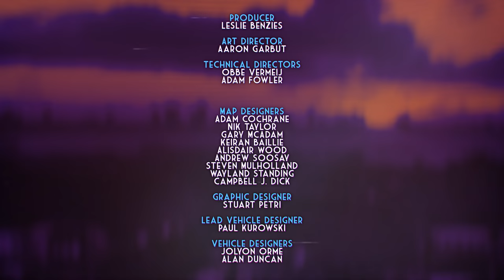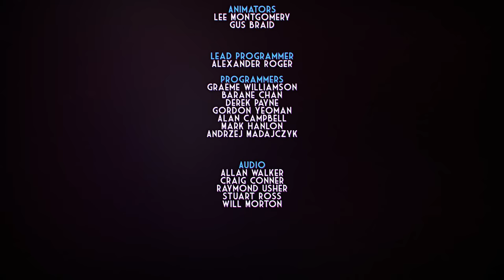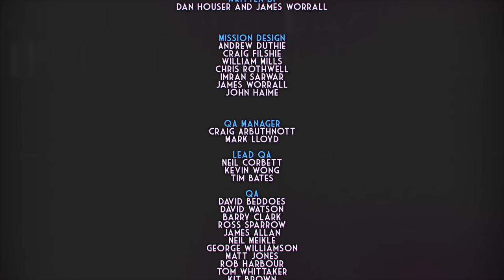Mantén cerca a tus amigos｜GTA Vice City｜Español Latino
Este video NO fue creado por mí. Las escenas son un remaster de fans creado por Welcome To The 80's.

¡Hola! En esta ocasión comparto la última misión de Grand Theft Auto Vice City: 「Mantén cerca a tus amigos」 remasterizado en 4K y Español Latino. Espero que sea de su agrado.

Muchas gracias a las personas que me apoyaron para llevar a cabo este proyecto. No hubiera sido posible sin ellos :)

Tommy Vercetti｜Pandora (Yo)

Ken Rosenberg｜Pandora (Yo)

Su primer album "Feelings" fue lanzado en el 2013, puedes encontrarlo en iTunes o Spotify.

El genial cartel de Love Fist en el fondo fue hecho por hulkey:

Consigue Grand Theft Auto: Vice City
En Steam:

Visita las páginas en LifeInvader y Snapmatic de Welcome to the '80s para mantenerte actualizado de futuros proyectos animados: